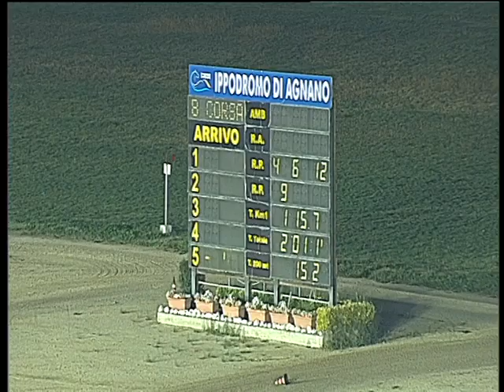Trotto 19/11/2017 - 8ª corsa - TRIS